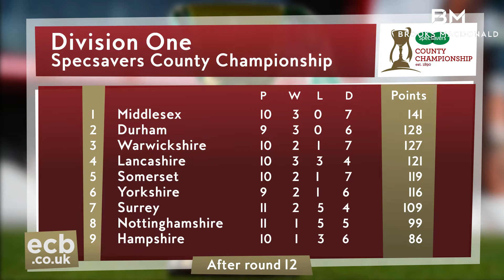Middlesex v Surrey - Day One Match Action (04Aug2016)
Match action from the opening day of the Specsavers County Championship Division One clash between Middlesex and Surrey at Lord's. The visitors won the toss and elected to bat first on a good looking Lord's wicket, which proved to be a good decision, as they piled on 384 before stumps were drawn at the close. A irst Championship hundred of the year for England's Jason Roy was the highlight of the Surrey innings. Middlesex's bowlers stuck to their task and picked up 8 Surrey wickets throughout the day, however Surrey finished the day the happier of the two sides at the close of play.